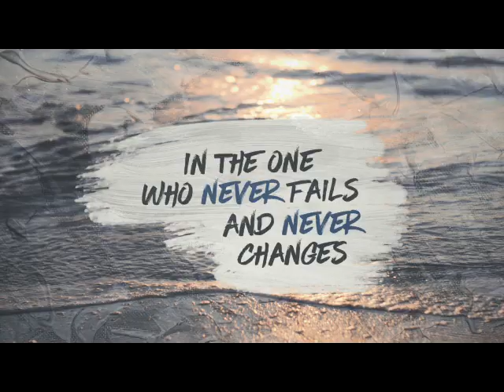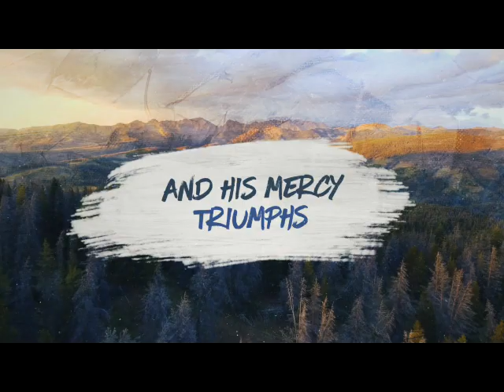Peace In The New Year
Happy New Year! Praise God for Jesus and the hope we can find in Him always! We are people of faith and perseverance. God is with us and for us as He promises time and time again in His Word. With Jesus we can do all things, and with Him we can rejoice no matter what our situation is! "For the Lord your God is living among you. He is a mighty savior. He will take delight in you with gladness. With his love, he will calm all your fears. He will rejoice over you with joyful songs.”- Zephaniah 3:17
"God’s way is perfect. All the Lord’s promises prove true. He is a shield for all who look to him for protection. For who is God except the Lord? Who but our God is a solid rock?" - Psalm 18:30-31